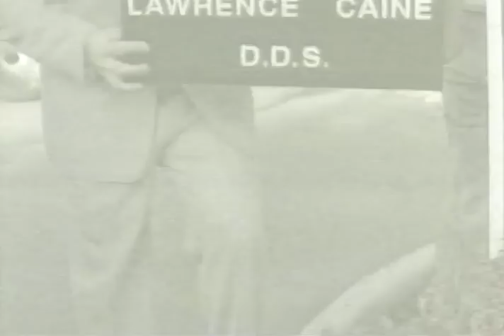The Dentist 2 Trailer 1998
Director: Brian Yuzna
Starring: Corbin Bernsen, Jillian McWhirter, Linda Hoffman,  ,  ,

You may never forget to floss again. An escaped mental patient kills the town dentists for improperly filling a tooth.

Movie, The Dentist 2 Movie,The Dentist 2 Trailer,The Dentist 2 1998, Brian Yuzna,Corbin Bernsen, Jillian McWhirter, Linda Hoffman,  ,  ,